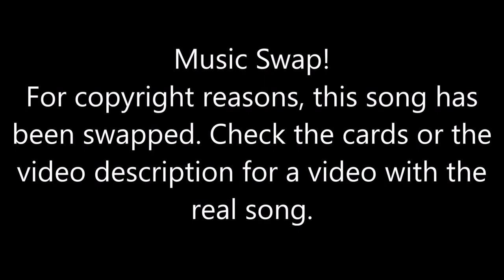Just Dance [Then & Now] - Fernando (Song Swap)